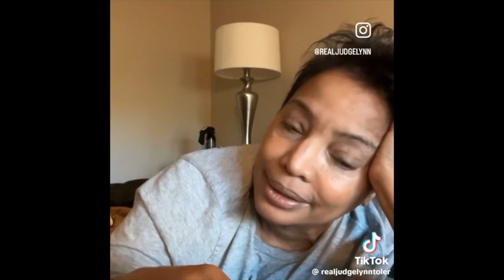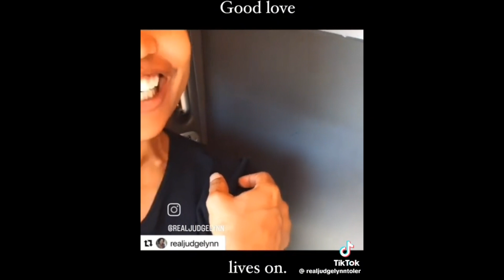Thank You Judge Lynn For Sharing Your Story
Thank you for stopping by. Here are some addtional links

Our LinkTree page (Contains links to content beyond YouTube)